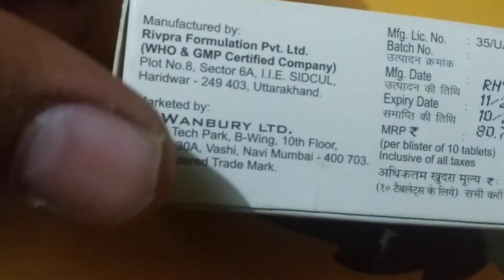medical antibiotic tablet Nitrofurantoin S.R tablets Nifty-SR tablets use in hindi part 182 urine